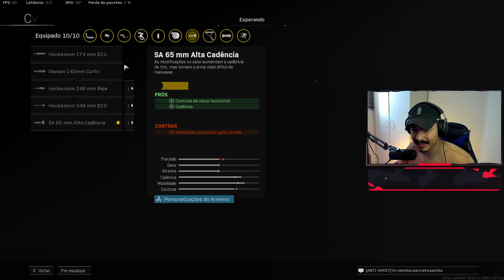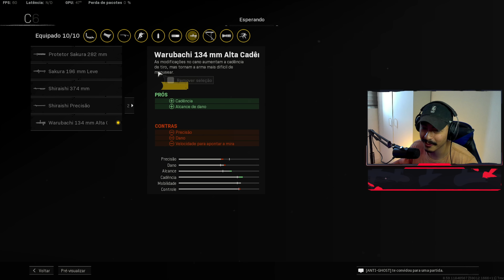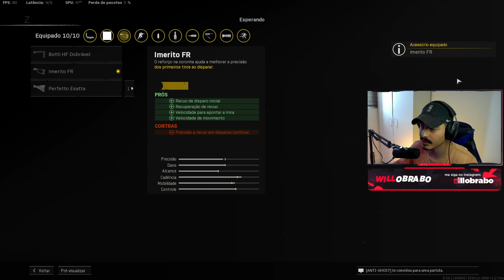NOVO META ATUALIZADO!! 😈 TOP 7 MELHORES SMG'S WARZONE & REBIRTH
• Use meu Cupom "WILLOBRABO" para ter desconto na melhor loja de controles STELF 🎮⬇️

• Quer comprar a skin da ISKRA ou outro pacote da loja no precinho? Me chama no insta 🔥⬇️

Salve lindoes eu tenho um sonho e esse sonho é viver de games e do YouTube e por isso conto com a ajuda de vocês que é o mais importante!, então deixa o LIKE &  INSCREVA-SE  🙏🏼❤

Seja membro do Canal por apenas 4,99 me ajude e ainda jogue comigo toda semana!

0:00 STELF
0:16 INSCREVA-SE
1:30 PACOTES MAIS BARATOS
1:47 TOP 7
3:17 TOP 6
4:37 TOP 5
6:35 TOP 4
8:35 TOP 3
10:03 TOP 2
11:27 TOP 1
13:35 DICA DO BRABO
14:00 DEIXA O LIKE